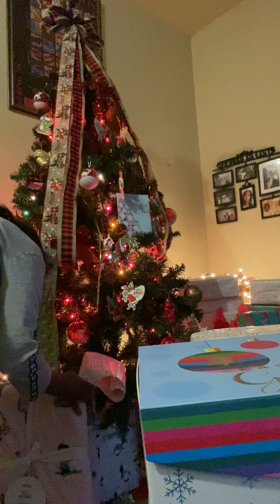2nd Christmas unwrapping ❤️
This a video of my 2 year old unwrapping his gifts for this year he is going so many places to get so many gifts from families.
Add my mico;Dynasty_dayonna
If you guys want too see more of what you seen during the end more drama and more like my own networks bitchesssss thanks for the support keep it up y’all ❤️